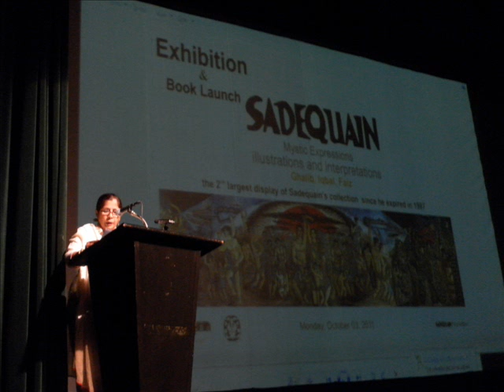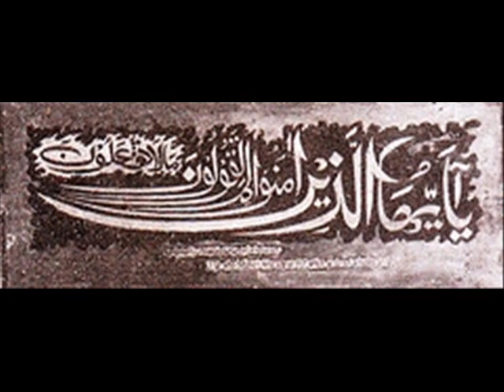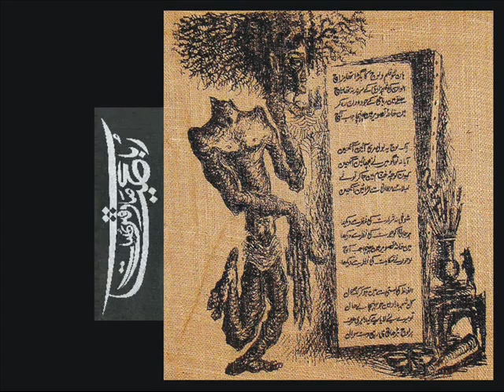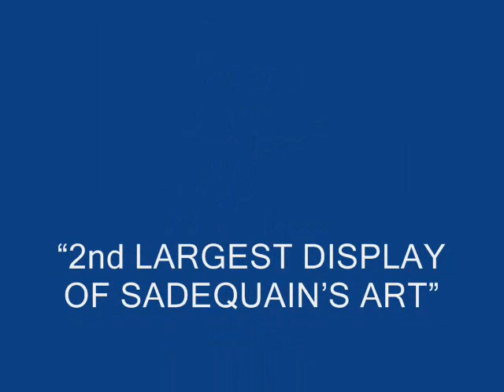RADIO REPORT (2nd LARGEST EXHIBITION OF THE LEGEND SADEQUAIN) PNCA 03rd OCT 2011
RECORDED & PRODUCED BY
HAMID ZAHOOR
FM93 PBC ISLAMABAD